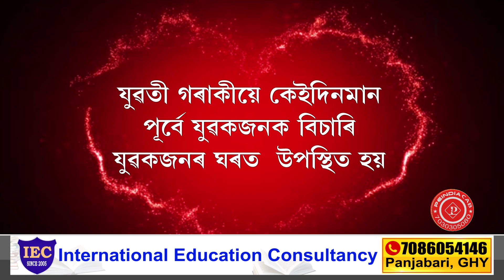মিছকলৰ জড়িয়তে প্ৰেমৰ শুভাৰম্ভনী।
মিছকলৰ জড়িয়তে প্ৰেমৰ শুভাৰম্ভনী। প্ৰেমিকক বিচাৰি গোৱালপাৰাৰ পৰা আহি উপস্থিত হল কোকিলাত।